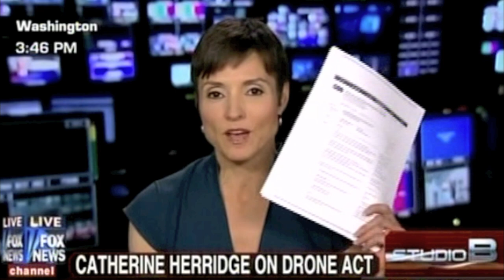The Drones Are Coming!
Government is deploying spies in the sky to monitor the American people.